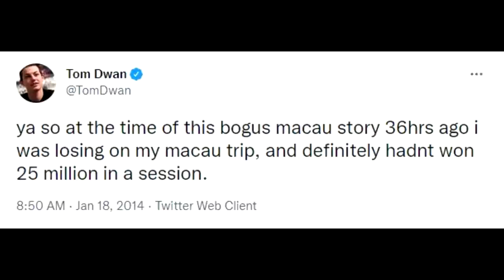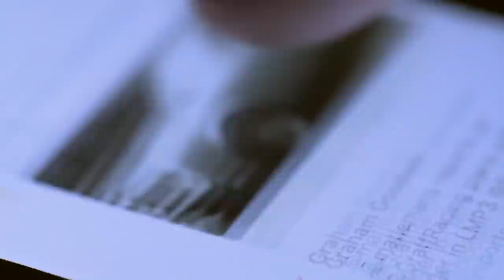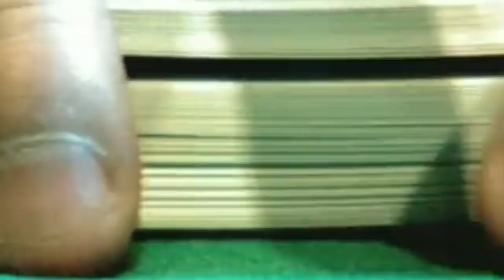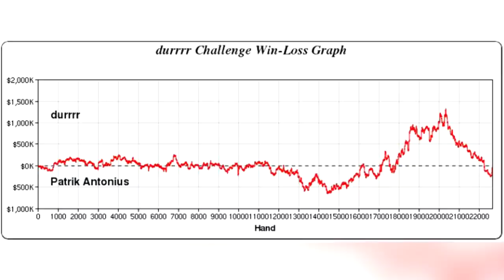7 AMAZING TOM DWAN POKER STORIES AND RUMORS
Tom Dwan is one of the most iconic and popular poker players of all time.Tom Dwan is a feared cash game player and is known for his amazing poker plays.Here are 7 amazing Tom Dwan poker stories that the poker world probably didnt know.

to get access to $8,000 in exclusive monthly freerolls and try online poker for free!

Timestamps
0:00 Intro
0:27 Origin of "durrrr"
1:49 Tom Dwan cash game rumors
4:25 Tom Dwan high stakes records
5:26 Almost a poker hall of famer
6:26 Tom Dwan bracelet bet
8:08 Funny poker prop bet
8:49 The Durrrr challenge